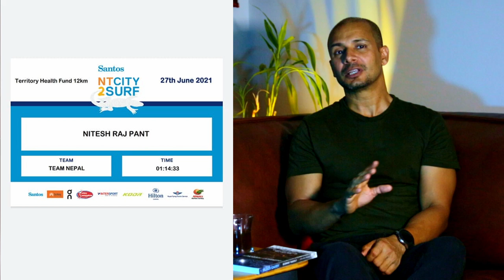DIABETES SYMPTOMS Nitesh Raj Pant Story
यस च्यानलमा प्रस्तुत भिडियोको उद्देश्य प्रेरणाको लागि मात्र हो।  तपाईको मधुमेहको अवस्था पत्ता लगाउन होस् वा उपचार गर्न यो जानकारी प्रयोग नगर्नुहोला ।सँधै तपाइँको आफ्नो डाक्टरको मार्गदर्शन र सल्लाह लिनुहोला।

DIABETES & ME
EPISODE 1
Concept/Camera/Editing
Nitesh Raj Pant

Fusion Media Production Presentation
Bellamack NT 0832
Northern Territory Australia